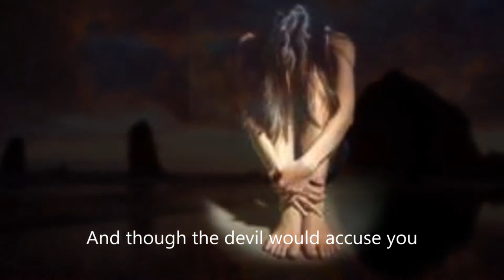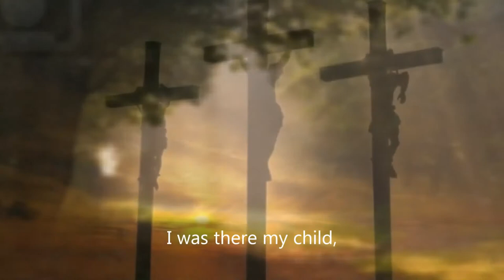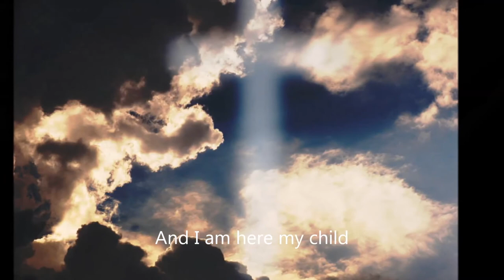I am here my child, comforting song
A song of comfort, relaxing mood.

Category   Music